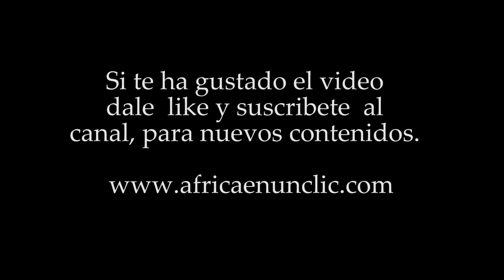AFRICAN TRIBES* BOKORA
The Bokora are an ethnic group of  shepherds, living in northeastern Uganda. They don't usually slaughter their livestock. The skins are used to make cloths and blankets and urine to clean containers and wash hands, water is scarce.
As a virility rite and to get married, the man, must fight the bride. If he wins, he is considered  allowed to marry her.
Los Bokora, son un grupo étnico de pastores que vive en el noreste de Uganda. No suelen sacrificar su ganado, pero cuando lo hacen, casi ninguna parte se desperdicia. Las pieles se utilizan para hacer paños y mantas y la orina  para limpiar recipientes y lavarse las manos, ya que tiene escasez de agua . Como un rito de paso a la virilidad y para casarse, el novio debe luchar contra la novia. Si vence, se le considera un hombre y se le permite casarse .